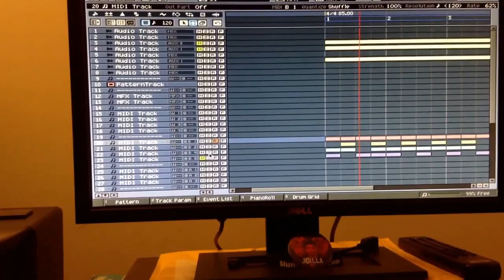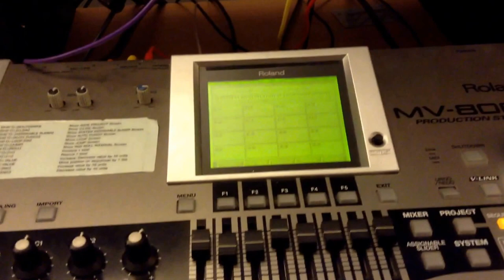Jonz'n in my Bonez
Random Vibes. Inspired by an old D'Angelo track.